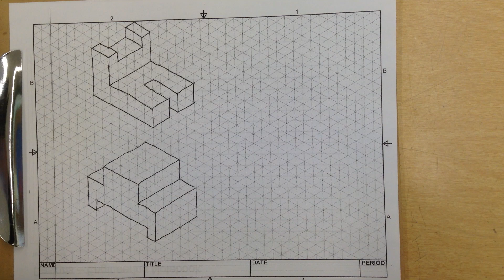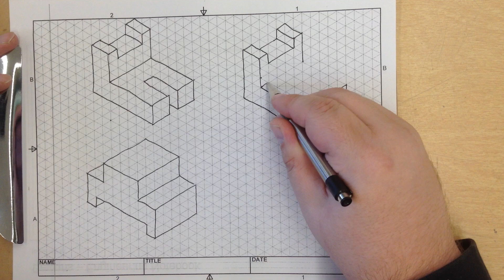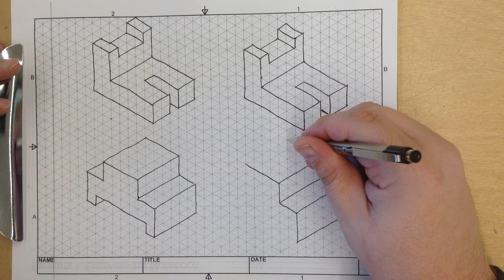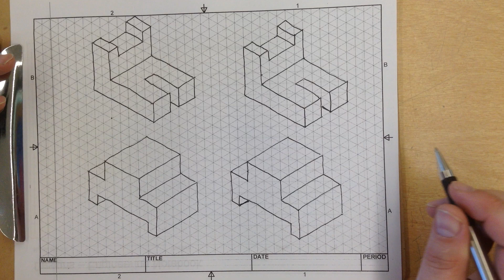IED Activity 2.1 Isometric sketching 3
This is the video for the last 2 isometric sketches for unit 2.1